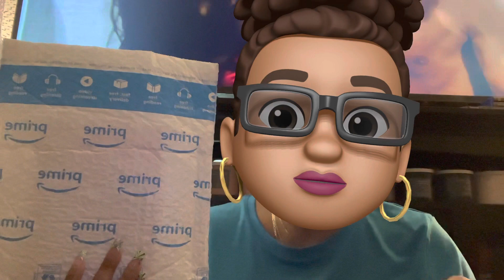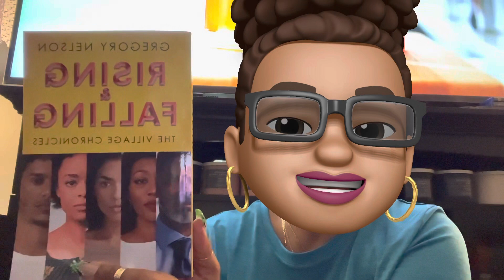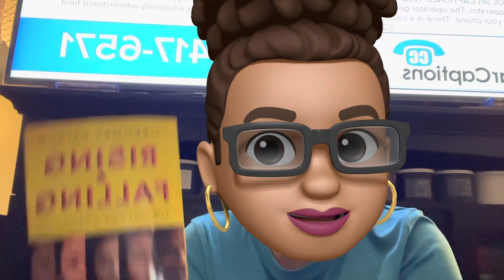Amazon haul part 1